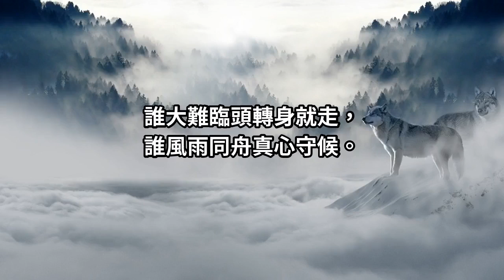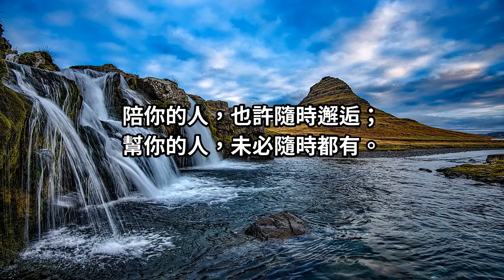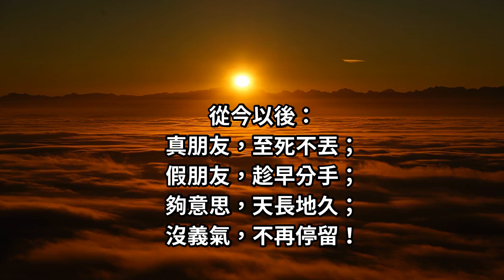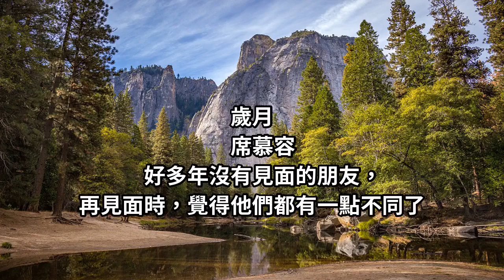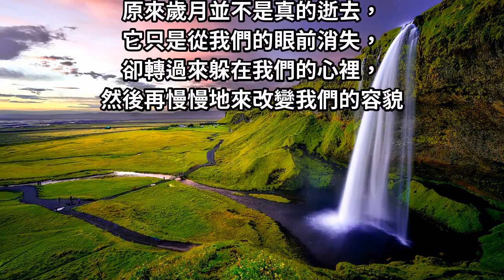朋友就是人民幣，時間就是驗鈔機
朋友就是人民幣，有真有假！
情義就是水中石，有隱有露！

誰大難臨頭轉身就走，
誰風雨同舟真心守候。